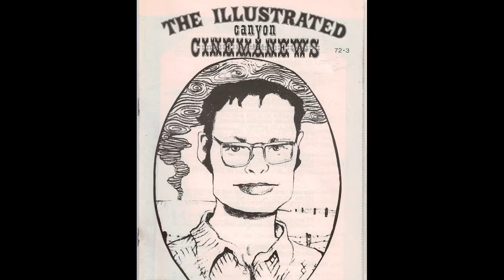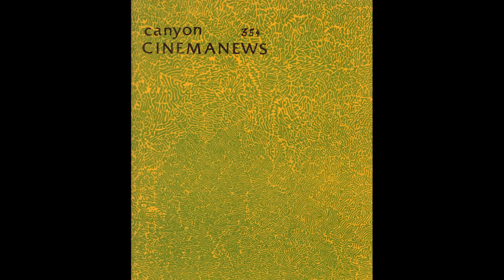Canyon Cinema Archive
Sprouting out of the necessity for independent and experimental filmmakers to showcase their work in The Bay Area, Canyon Cinema has grown significantly since its inception in the early 1960’s. Being one of the longest running 16mm archives focused on the independent works, learn about their history, collection of films and what they have planned for their future and the future of film.